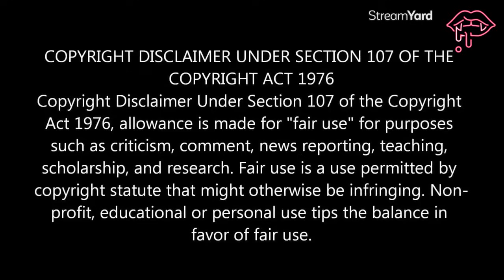SeanDavieWay Interviews Jaguar Wright Ex Sam Sr. It was a truly a Heartbreaking story. 💔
Hey luvs, I took the time to review the interview that SeanDavieWay did with Jaguar Wright's ex Sam Sr. It was truly a sad story, and it just gives you a better understanding of the psychological abuse people endure from Jag. I hope you all have a great day! Enjoy

EQUIPMENT:
Camera: Canon M50/
Lens: 50mm
Lighting: Neewer Ring Light (Amazon)
Editing: Wondershare Filmora 12
Streaming Software: Streamyard